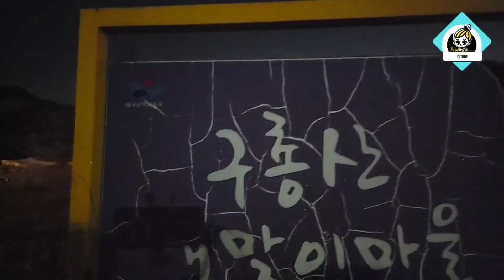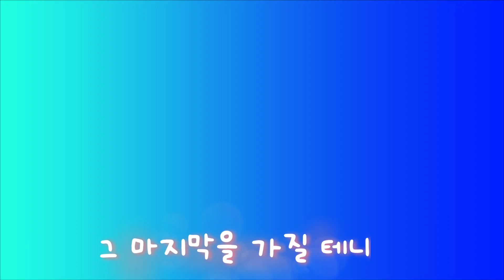[동촌 해맞이] A new start" 새로운 시작 20240101